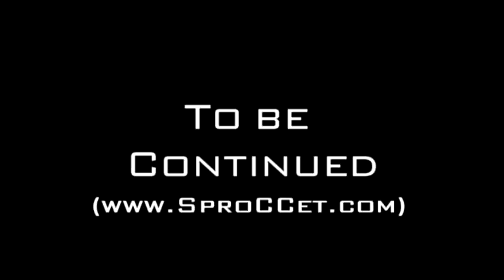Volvo 740 Air-ride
Ikke helt i mål med luft senken på 740, noen slanger bak som er litt i klem, men delene er på vei. =)